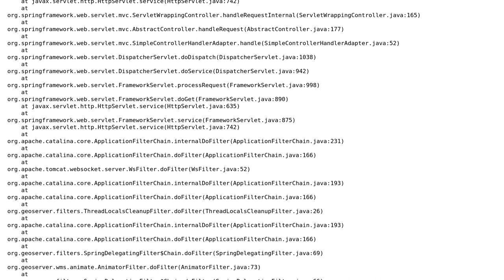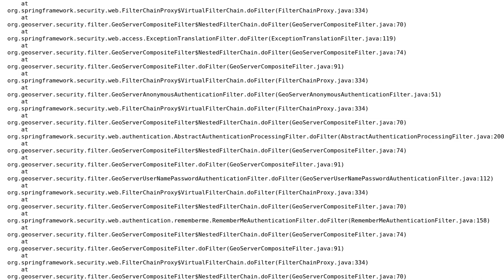GIS: Using MBtiles from OpenMapTiles with Geoserver MBtiles extension?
With thanks & praise to God, and with thanks to the many people who have made this project possible! | Content (except music & images) licensed under CC BY-SA | Music | Images & others | With thanks to user PolyGeo user Ezouagh Mohamed user bugmenot123 and the Stack Exchange Network Trademarks are property of their respective owners. You are responsible for your own actions.